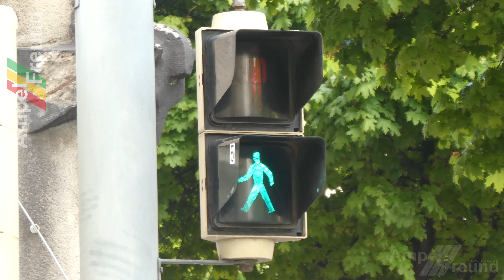[4K] The only one Siemens Pedestrian Traffic light with square lenses in Vienna 2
City: Vienna, Austria